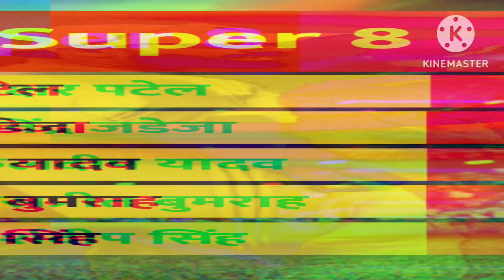T20 World Cup 2024 : Super 8 के लिए Team India ने की नई खूंखार Playing 11 तैयार.